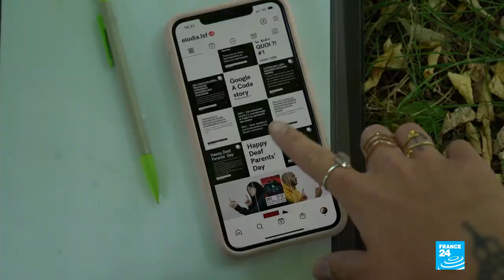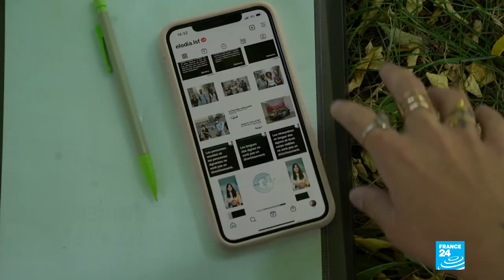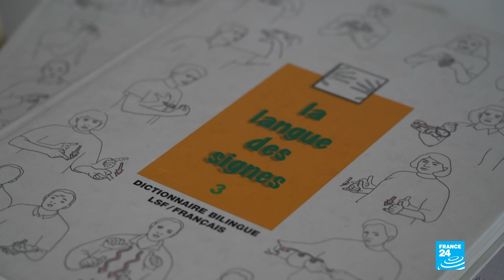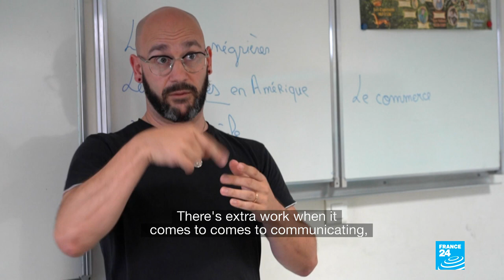Sign language, a bridge between two cultures • FRANCE 24 English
This Thursday is International Day of SignLanguages. We take a closer look at the French sign language, more commonly known as LSF or "Langue des signes française", which was banned in France until 1977. Even though today only a minority of people master the language, it's developing little by little, even among non-deaf people. FRANCE 24's Éléonore Vanel, Erika Olavarria and James Vasina report.